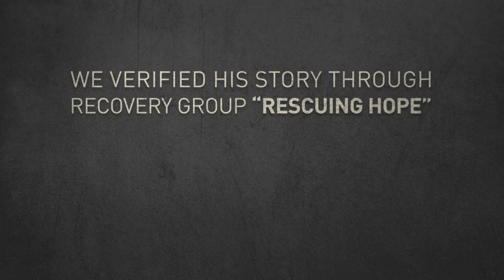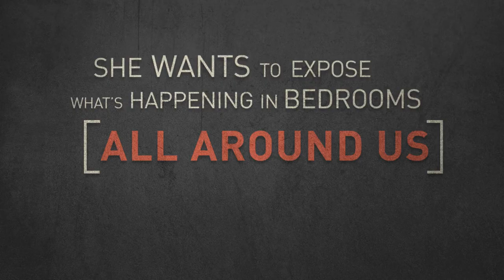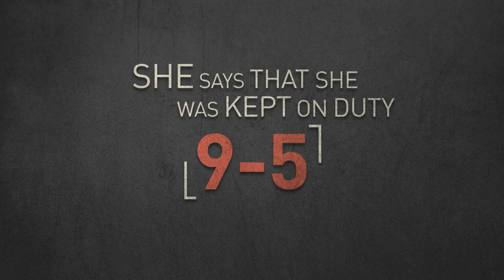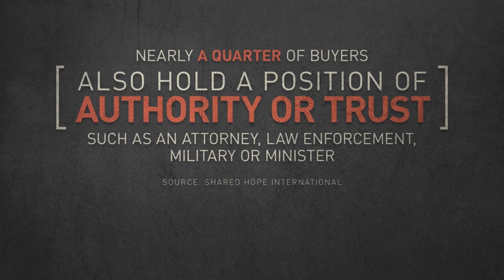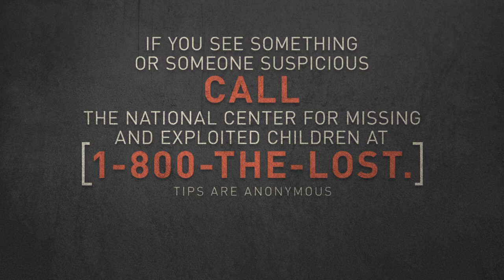SELLING GIRLS [EP5] BUYING GIRLS (Man buys sex more than 25 times)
This episode of "Selling Girls" pulls back the curtain to reveal the sordid, specific "sex trafficking business model” that connects the “Johns” with young girls. One buyer explains why he purchased sex and never asked questions about why the girls were there.

Bio…
“Best way to clear the air is to get it all out in the open.” – Atticus Finch
 That’s our mantra.  It’s also where we get our name: Atticus.
We’re a group of former newsroom journalists who found a different purpose with a new way of looking into things.  Atticus produces documentary-style investigations about stories that aren’t always easy to talk about.  They’re not always easy to see, either.

Sometimes the facts are hiding in confidential documents or classified reports.  Other times the video we share is so unfiltered, it makes you feel like you should be looking the other way.  Please don't.  Remember, "Best way to clear the air is to get it all out in the open."
That's exactly what we'll do with each episode.

Who is Atticus?
Jeremy Campbell – Reporter
Erin Gutierrez – Executive Producer
Matt Livingston – Director of Photography
Blis Savidge – Producer
Lauren Rudeseal - Producer

@atticusinvestigates (Facebook)
@atticusdocs (Twitter)
@atticusinvestigates (instagram)